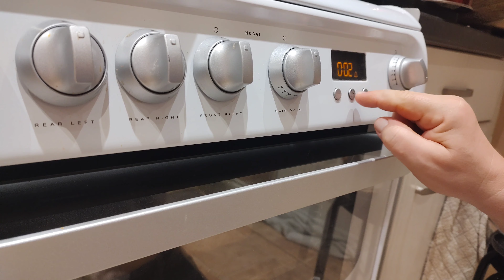Prawdziwy Domowy Chleb na Zakwasie